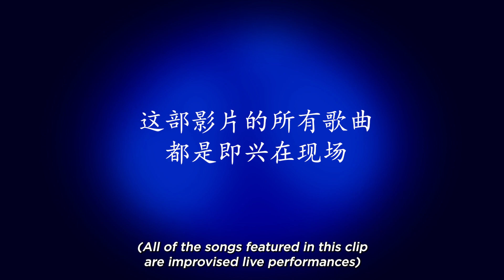Showstopper! the Improvised Musical in CHINESE!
Earlier this year, Duncan and Andrew got in a room with some amazing Mandarin speaking performers for a two workshop exploring musical improvisation entirely in the world's most popular language. Here are the results!

Featuring the incredible talents of:
Aveta Shakespeare,
Candy Ma,
Etheria Chan,
Deng Tao,
Sokho Trinh